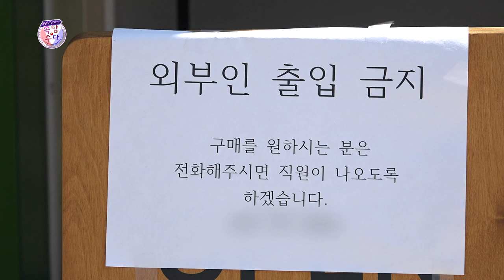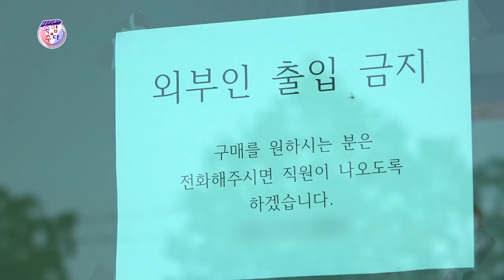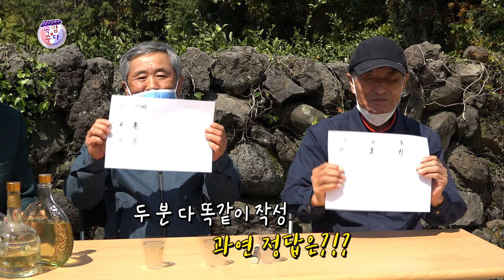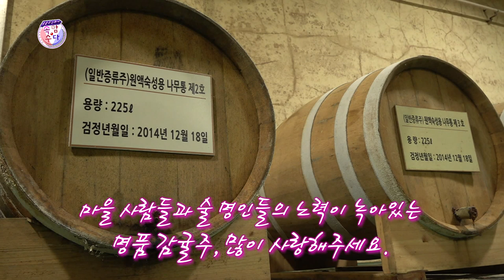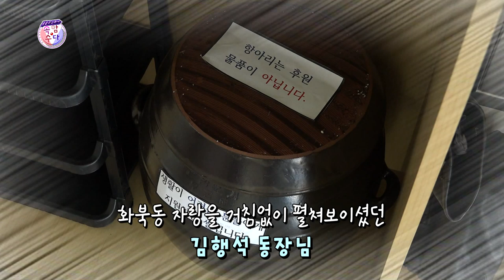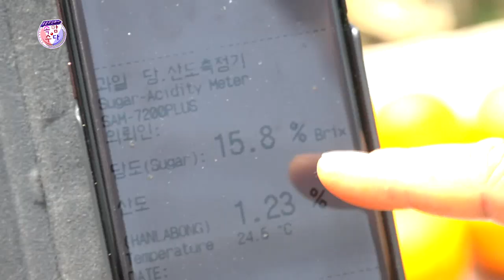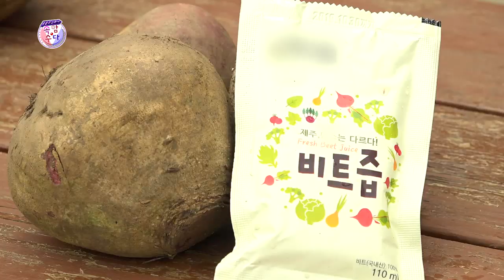웃음주식회사 속암수다 삼춘들 잘들살암수과 1부 ★김성홍,강창보,부경보,이현배★